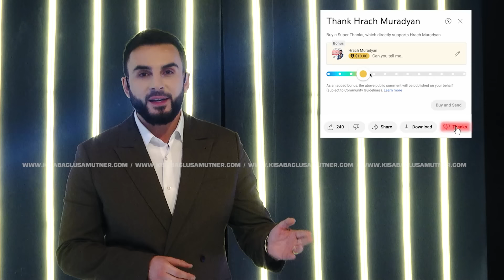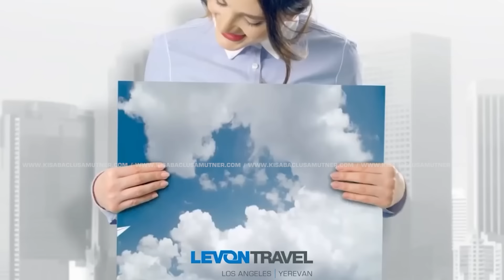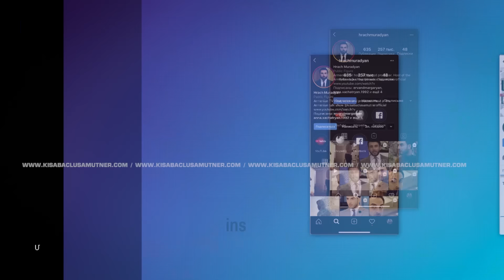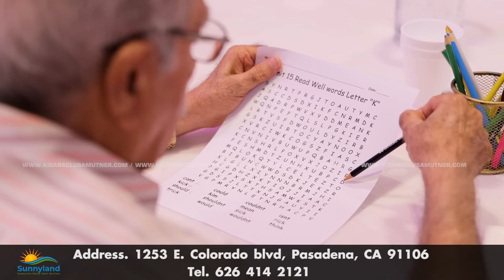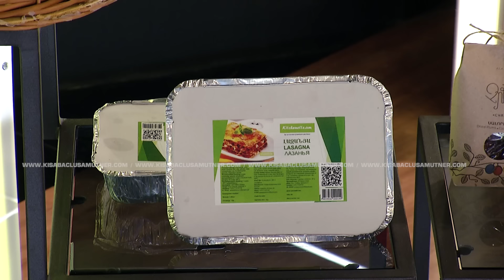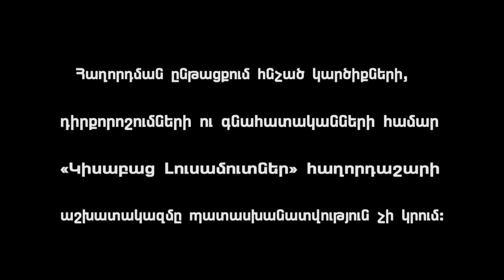Աչքերիս Առաջ / Կիսաբաց Լուսամուտներ 18.10․2023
ԱՉՔԵՐԻՍ ԱՌԱՋ - 2023թ դեկտեմբերի 12- ին հայտնի դարձավ, որ բնապահպաններ ներկայացող մի խումբ ադրբեջանցիններ, փակել են՝ Հայաստանն Արցախին կապող միակ ճանապարն, այդ կերպ շրջափակման մեջ առնելով 120․000 մեր հայրենակիցներին։ Աննան այդ հարյուր հազարավոր մարդկանցից մեկն է, որը 9 ամիս շարունակ պայքարեց իր 3-ամյա երեխայի օրվա հացի համար։